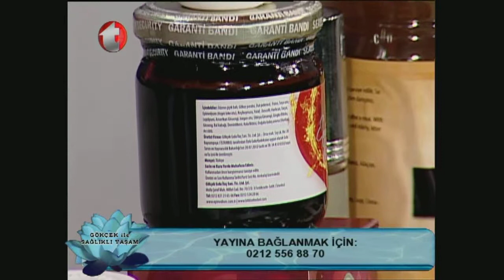Cinsel Zevk, Cinsel Haz, Aşırı Cinsel Arzular, İktidarsızlık, Cinsel Yetersizlik, Cinsel Performans,